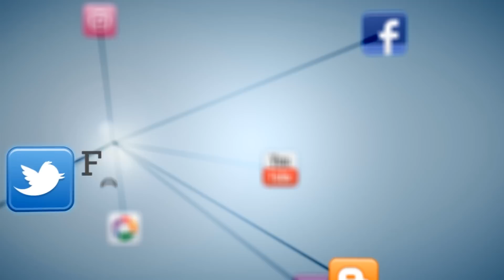New ᴴᴰ Koee Kese in Glasgow By Hamzah Al Mubarak Dhorat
Join Hamzah Al Mubarak Dhorat On Facebook

Download FREE App On Smartphone's & Android : Search Al Mubarak Radio & Install